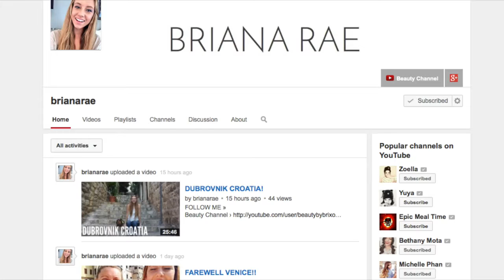Travel To Greece Croatia Turkey Italy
Trip To Europe  Greece Italy Croatia  Turkey

For all my favourite things & tips
For the best travel ideas & things to knock off your Bucket List
For upto date world news & strange & weird things

Fantastic Travel Bag
Luggage Scales
USB charger